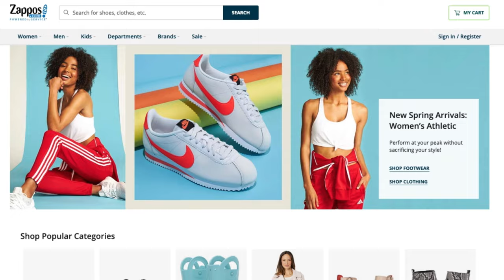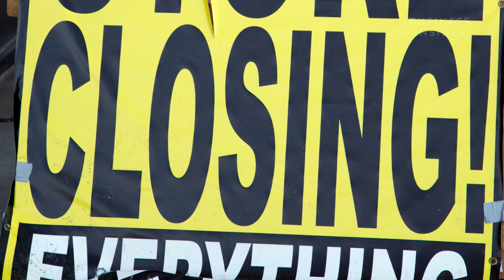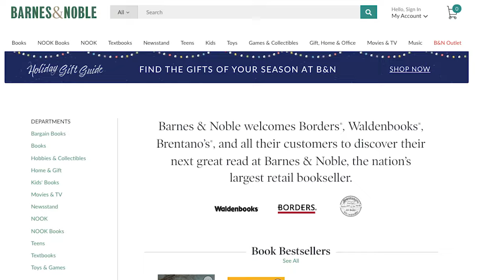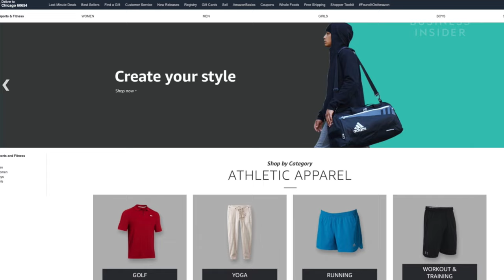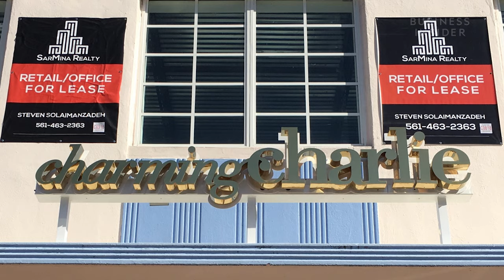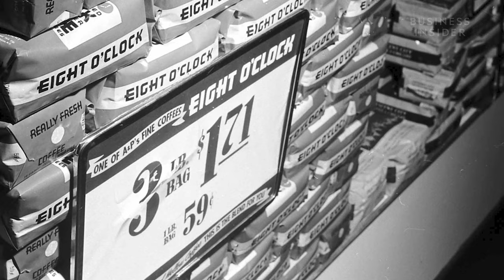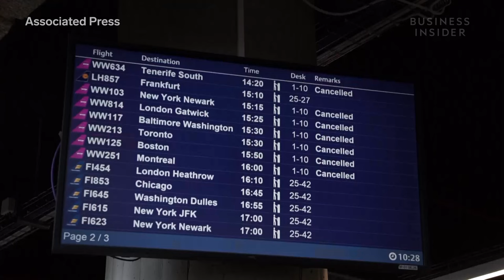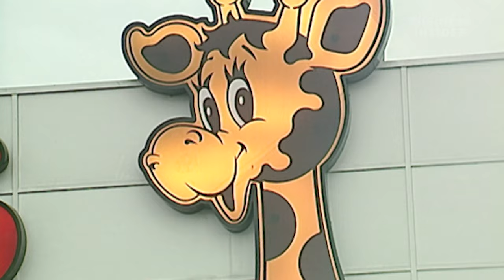10 Companies We Lost In The Last Decade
From 2010 to 2019, the retail apocalypse and changing tastes killed off many iconic companies. We lost Payless ShoeSource, Borders, Wow Air, and Toys R Us this decade.

10 Companies We Lost In The Last Decade